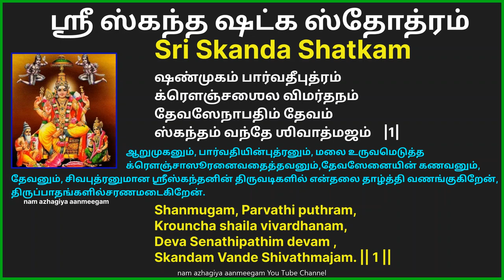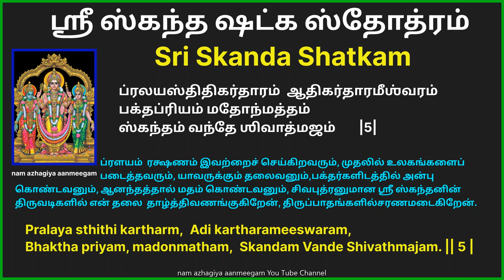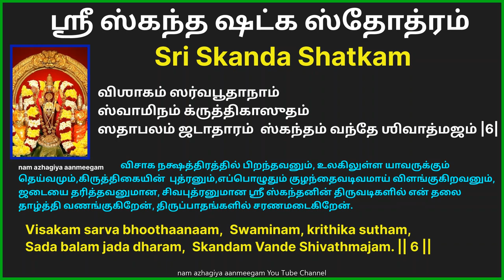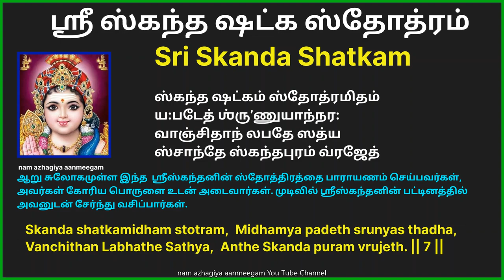சஷ்டி4 குழந்தைப்பேறு கிடைக்க, மனதில் உள்ள விருப்பங்கள் நிறைவேற ஸ்ரீஸ்கந்த ஷட்கம் சஷ்டியில் கேளுங்கள்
சஷ்டி4 உங்கள் மனதில் உள்ள விருப்பங்கள் நிறைவேற ஸ்ரீ ஸ்கந்த ஷட்கம் சஷ்டியில் கேளுங்கள் Skanda shatkam

ஸ்ரீ ஸ்கந்த ஷட்க ஸ்தோத்ரம்

இதைப் படித்தால் இல்லத்தில்பொன் பொருள் சேரும். அன்னப்பஞ்சம் இருக்காது. எல்லாமங்கள காரியங்களும் தடைநீங்கிச் சிறப்பாக நடக்கும்.ஞானமும், ஆரோக்கியமும், புத்ரலாபமும் உண்டாகும்.

ஓம் ஸ்ரீகணேஶாய நமஹ:
(1)
ஷண்முகம் பார்வதீபுத்ரம்
க்ரெளஞ்சஶைல விமர்தநம் ।
தேவஸேநாபதிம் தேவம்
ஸ்கந்தம் வந்தே ஶிவாத்மஜம் ॥

ஆறுமுகனும், பார்வதியின்புத்ரனும், மலை உருவமெடுத்தக்ரௌஞ்சாஸூரனைவதைத்தவனும்,தேவஸேனையின் கணவனும்,தேவனும், சிவபுத்ரனுமான ஸ்ரீஸ்கந்தனின் திருவடிகளில் என்தலை தாழ்த்தி வணங்குகிறேன்,திருப்பாதங்களில்சரணமடைகிறேன்.
(2)
தாரகாஸுர ஹந்தாரம் மயூராஸநஸம்ஸ்திதம் ।
ஶக்திபாணிம் ச தேவேஶம்
ஸ்கந்தம் வந்தே ஶிவாத்மஜம் ॥

தாரகாஸூரனை வதம்செய்தவனும், மயில் மீதுஅமர்ந்தவனும், ஞான வேலைகையில் தரித்தவனும்,சிவபுத்ரனுமான ஸ்ரீ ஸ்கந்தனின்திருவடிகளில் என் தலை தாழ்த்திவணங்குகிறேன்,திருப்பாதங்களில்சரணமடைகிறேன்.
(3)
விஶ்வேஶ்வர ப்ரியம் தேவம்
விஶ்வேஶ்வர தநூத்பவம் ।
காமுகம் காமதம் காந்தம்
ஸ்கந்தம் வந்தே ஶிவாத்மஜம் ॥
எல்லா உலகிற்கும் ஈசனான ஸ்ரீபரமேஸ்வரனின் அன்பிற்குஉரியவனும், தேவனும், ஸ்ரீவிச்வேஸ்வரனின் புத்ரனும்,வள்ளி தேவசேனையிடத்தில்காமம் கொண்டவனும்,பக்தர்களுக்கு அபீஷ்டங்களைஅளிப்பவனும், மனதைக்கவருகின்றவனும்சிவபுத்ரனுமான ஸ்ரீ ஸ்கந்தனின்திருவடிகளில் என் தலை தாழ்த்திவணங்குகிறேன்,திருப்பாதங்களில்சரணமடைகிறேன்.
(4)
குமாரம்
முநிஶார்தூலமாநஸாநந்தகோசரம் ।
வல்லீகாந்தம் ஜகத்யோநிம்
ஸ்கந்தம் வந்தே ஶிவாத்மஜம் ॥

குமரக் கடவுளும், சிறந்தமுனிவர்களின் மனதில் ஆனந்தவடிவமாய்த் தோன்றுகிறவனும்,வள்ளியின் கணவனும்,உலகங்களுக்குகாரணமானவனும்,சிவபுத்ரனுமான ஸ்ரீ ஸ்கந்தனின்திருவடிகளில் என் தலை தாழ்த்திவணங்குகிறேன்,திருப்பாதங்களில்சரணமடைகிறேன்.
(5)
ப்ரலயஸ்திதிகர்தாரம்
ஆதிகர்தாரமீஶ்வரம் ।
பக்தப்ரியம் மதோந்மத்தம்
ஸ்கந்தம் வந்தே ஶிவாத்மஜம் ॥
ப்ரளயம் ரக்ஷணம் இவற்றைச்செய்கிறவரும், முதலில்உலகங்களைப் படைத்தவரும்,யாவருக்கும் தலைவனும்,பக்தர்களிடத்தில் அன்புகொண்டவனும், ஆனந்தத்தால்மதம் கொண்டவனும்,சிவபுத்ரனுமான ஸ்ரீ ஸ்கந்தனின்திருவடிகளில் என் தலை தாழ்த்திவணங்குகிறேன்,திருப்பாதங்களில்சரணமடைகிறேன்.
(6)
விஶாகம் ஸர்வபூதாநாம்
ஸ்வாமிநம் க்ருத்திகாஸுதம் ।
ஸதாபலம் ஜடாதாரம்
ஸ்கந்தம் வந்தே ஶிவாத்மஜம் ॥

விசாக நக்ஷத்திரத்தில்பிறந்தவனும், உலகிலுள்ளயாவருக்கும் தெய்வமும்,கிருத்திகையின் புத்ரனும்,எப்பொழுதும் குழந்தைவடிவமாய் விளங்குகிறவனும்,ஜடையை தரித்தவனுமான,சிவபுத்ரனுமான ஸ்ரீ ஸ்கந்தனின்திருவடிகளில் என் தலை தாழ்த்திவணங்குகிறேன்,திருப்பாதங்களில்சரணமடைகிறேன்.
(7)
ஸ்கந்த ஷட்கம் ஸ்தோத்ரமிதம்
ய:படேத் ஶ்ருʼணுயாந்நர: ।
வாஞ்சிதாந் லபதேஸத்ய
ஸ்சாந்தே ஸ்கந்தபுரம்வ்ரஜேத் ॥
ஆறு சுலோகமுள்ள இந்த ஸ்ரீஸ்கந்தனின் ஸ்தோத்திரத்தைபாராயணம் செய்பவர்கள்,அவர்கள் கோரிய பொருளைஉடன் அடைவார்கள். முடிவில் ஸ்ரீஸ்கந்தனின் பட்டினத்தில்அவனுடன் சேர்ந்து வசிப்பார்கள்.
இதி ஶ்ரீஸ்கந்த ஷட்கம் ஸம்பூர்ணம் ॥